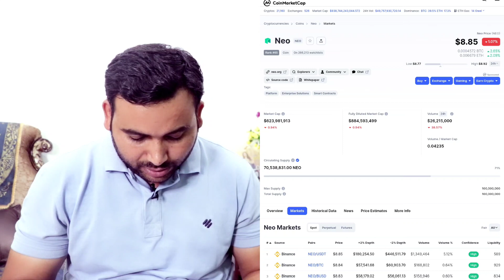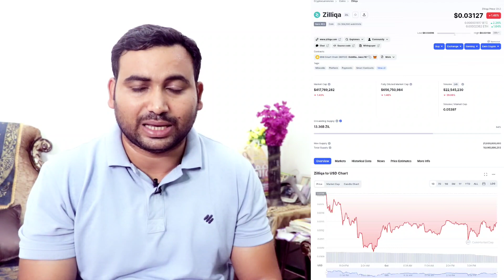03 Alt Coin आपने खरीदे या नही | Top Alt Coin | Bitcoin News Updates Hindi | Altcoin For Bull Cycle